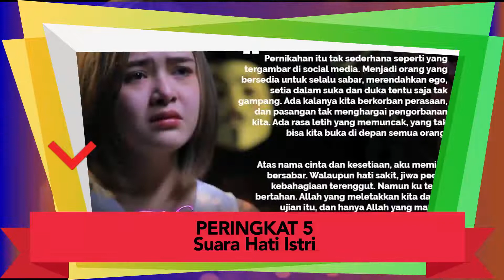UPDATE RATING. SC TAYANG LAGI. SHI LANGSUNG KETENDANG DARI TOP CHART. JUMAT, 28/08/2020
Update Rating Jumat 28 Agustus 2020. Samudera Cinta udah tayang lagi. Suara Hati Istri langsung ketendang dari posisi top chart. BPBM juga ikutan kelempar.

Channel ini akan membahas dan mengupdate program apa saja yang paling banyak ditonton setiap harinya.